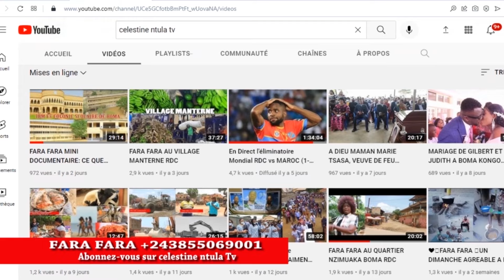DIOCESE DE BOMA :➕ OFFICE DES DEFUNTS EN MEMOIRE DE L'ABBE NGUVULU A LA PAROISSE St CHARLES LOANGA